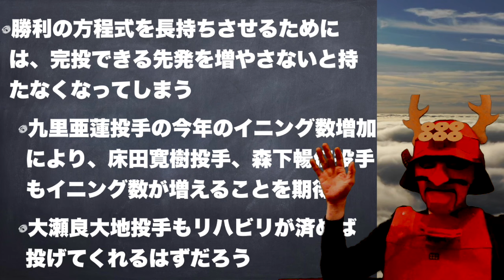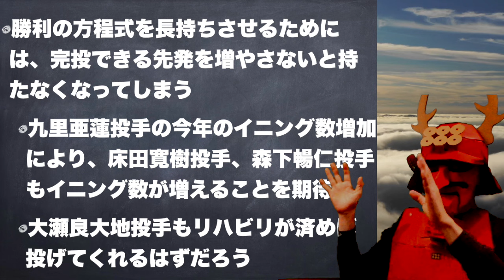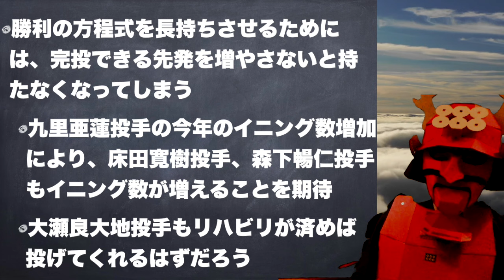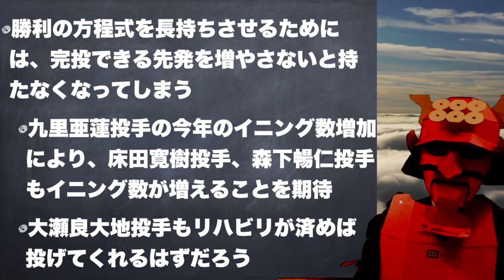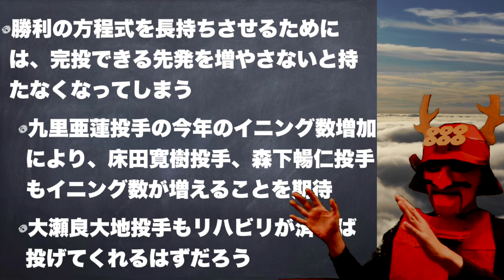開幕投手の九里亜蓮投手について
塾長です。2024年の開幕投手は九里亜蓮投手となりました。大瀬良大地投手が５年連続開幕投手で黒田投手以来球団３人目でしたが記録は止まりました。
九里亜蓮投手は昨年最多イニングを投げており、今年は２００イニングを目指すとのことです。
弟子４と九里亜蓮投手が開幕投手になることのメリットについて話をしましたのでお聞きください。